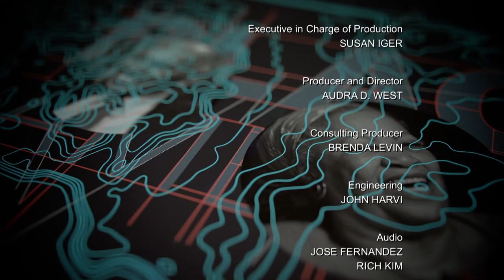"Take You Wherever You Go" with Kenny Leon | Black America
Tony award-winning Broadway and Television Director, Kenny Leon discusses his newly released memoir, "Take You Wherever You Go", the secrets to his success and the strength that his mother and grandmother provided that helped him get to where he is today.

Taped: 06/15/2018

BLAM03018